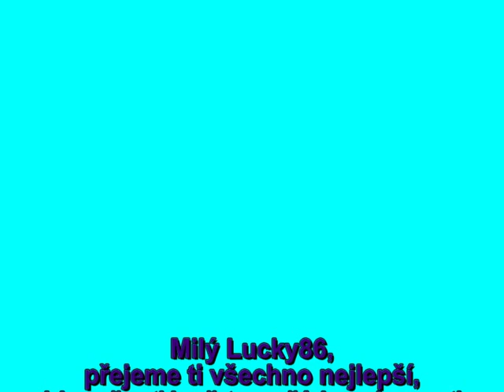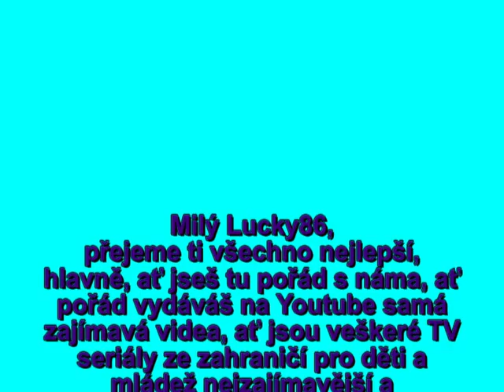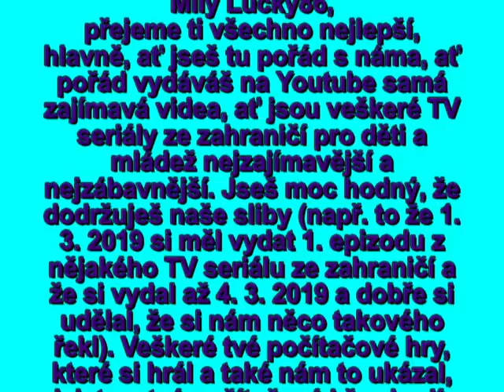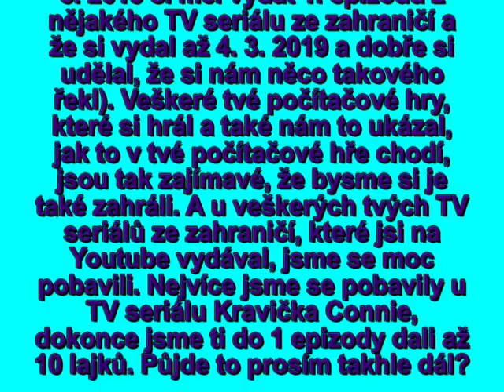Oslava 1. výročí Luckyho86